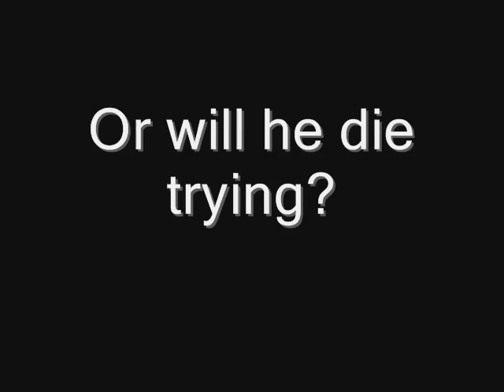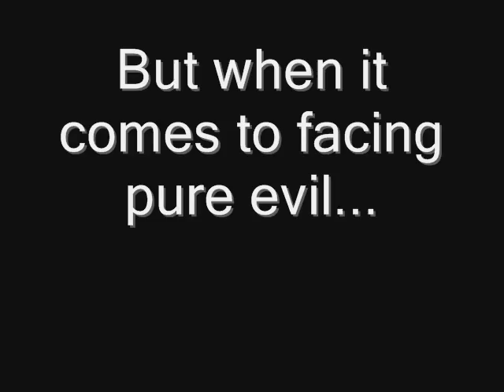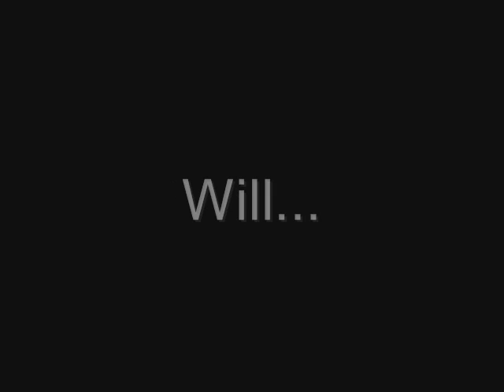Hippopotamus the Movie (trailer/the sucky trailer XD )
heres a trailer/preview for our new movie,hippopotamus the movie!
movie coming january 26,2009